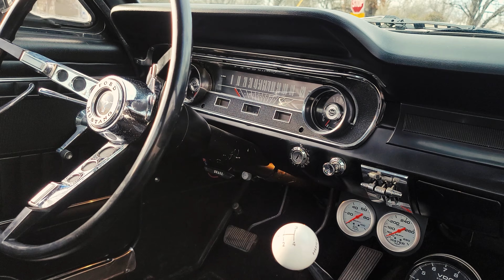1965 MUSTANG FASTBACK...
In this video we  get the car out and put a few miles on it. had a few issues with the shift linkage being out of adjustment. after getting that lined out the car was ready to give back to the customer. The car went back home with all new suspension and steering, new clutch kit, brakes rebuilt with a upgraded master cylinder, new gauges and more.